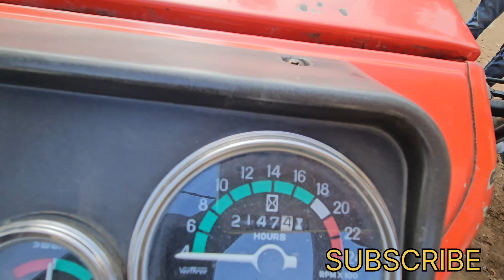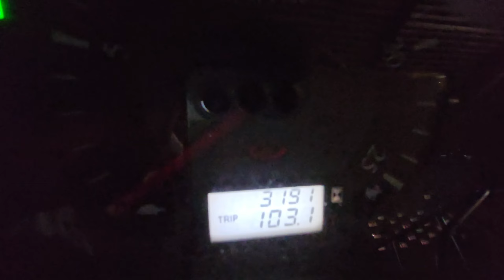ऊँचे मॉडल ट्रेक्टर🚜 सबसे सस्ते noc के साथ पहली बार बंगाल नंबर farmtrac